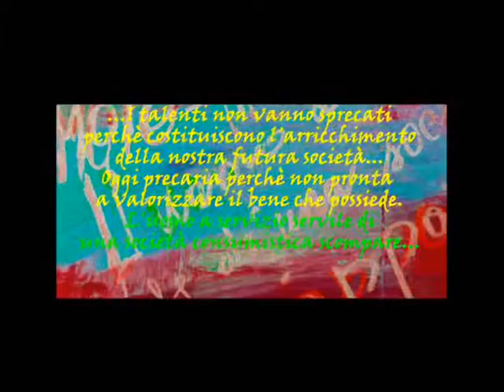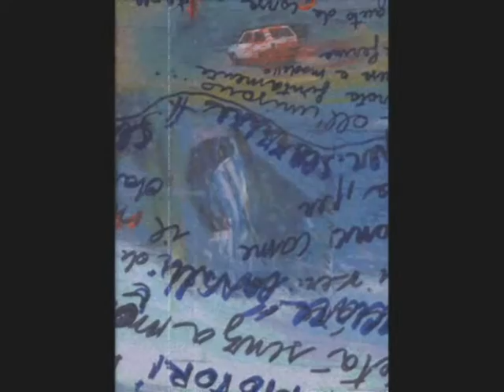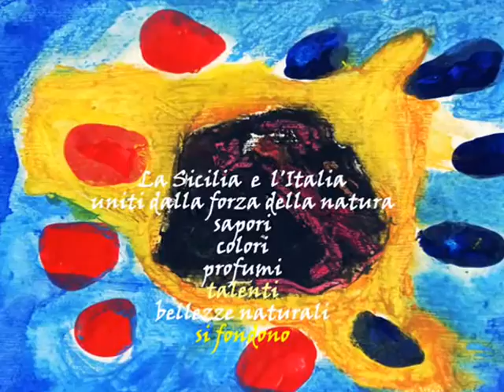MOTORE PROPULSORE DI RITA MARTA MASSARO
Anno 2003 - Rita Marta Massaro (tutti i diritti riservati. . . immagini , dipinti scritte ideati da Rita Marta Massaro -Artista interdisciplinare -poeta ,design,pittrice ,scultrice -ideatrice di eventi e percorsi naturali per rilanciare il proprio territorio e la Sicilia tutta nel mondo )